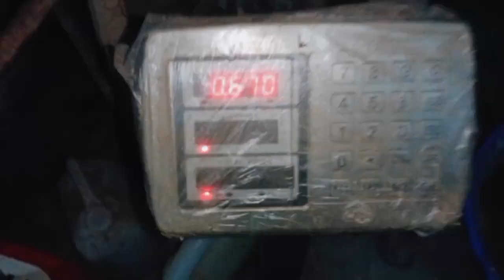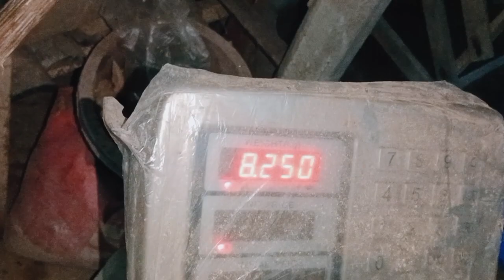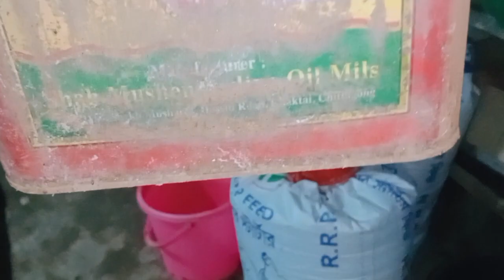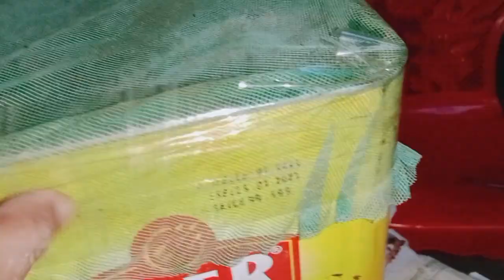আলহামদুলিল্লাহ! ৮ কেজি ব্লাক সোলজার কক্সবাজারে সফলভাবে পাঠাইলাম | Black Soldier Fly Khamari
মাসুদ ভাইয়ের সাথে যোগাযোগঃ- ০১৭২৭৭২০৬২২

প্যারেট_পোকা_চা​ষ
পোকা_দিয়ে_মুরগী_পালোন-পদ্দতি